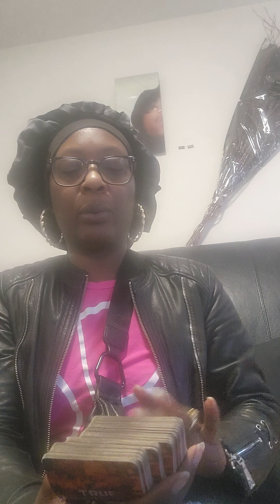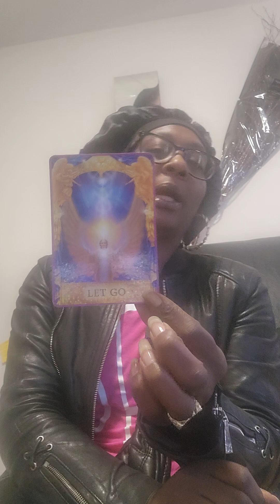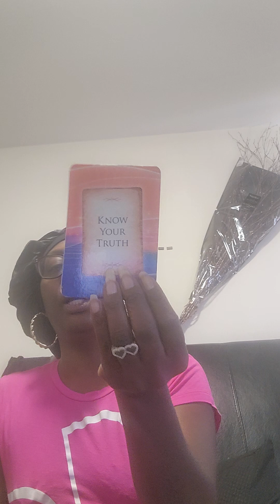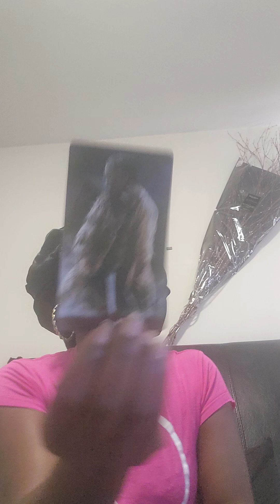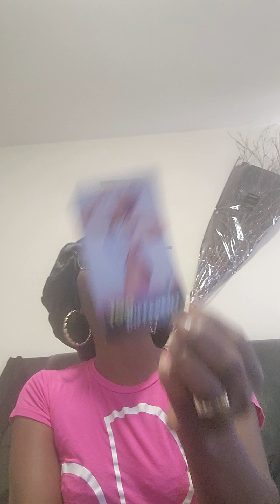Daily(All Signs) Oct 8: 🧱Listen to your Intuition cause 1-2 people up to something 🧱🤔